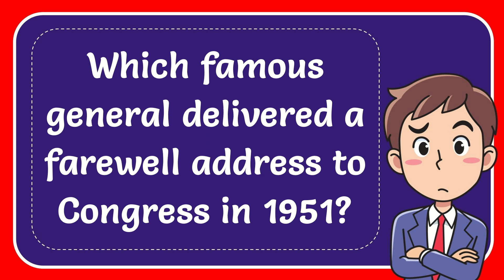Which famous general delivered a farewell address to Congress in 1951?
Which famous general delivered a farewell address to Congress in 1951? NEW VIDEO#